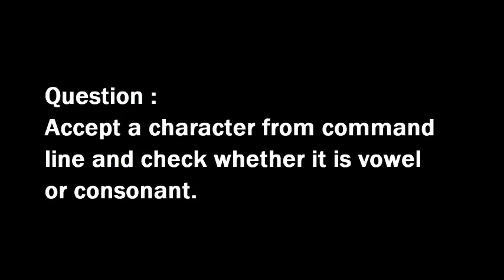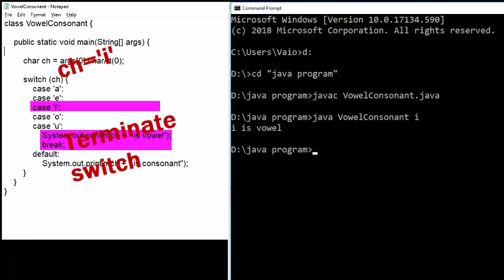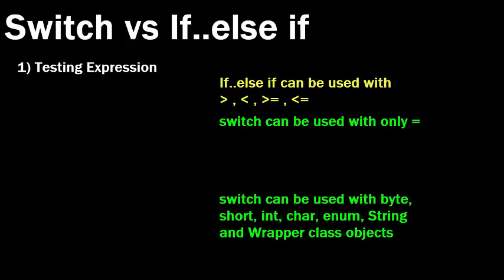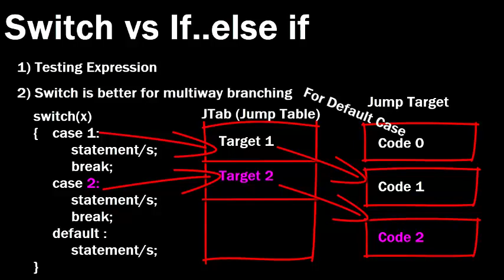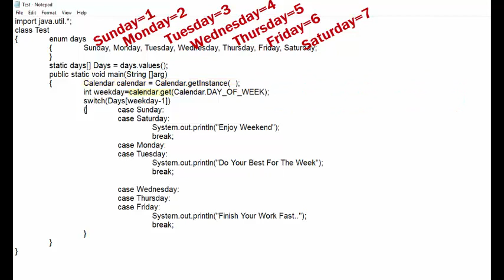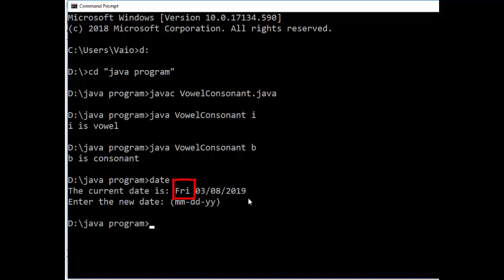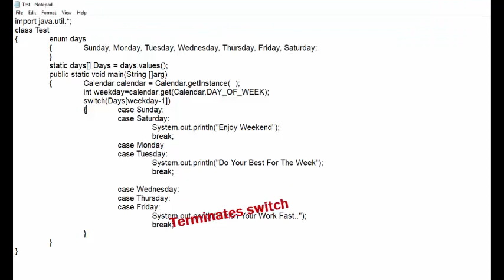#8 Switch Statement In Java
This video explains syntax of switch control statement in java.
- switch parameter
- switch case value
-  default case

The video provides solution to  program question
as accept a character and check whether it is vowel or consonant.

The video also describes
- Importance of break statement.
- If vs switch i.e. diference between switch and if else if